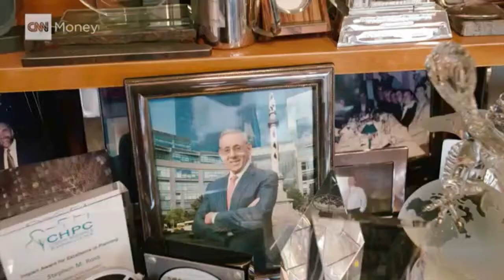CNN Money 3-30-2018 - Stephen Ross - Getting Fired Was Best Motivation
In CNN Money's series, The Rebound, Stephen Ross explains how getting fired from Bear Stearns was the best thing that ever happened to him.